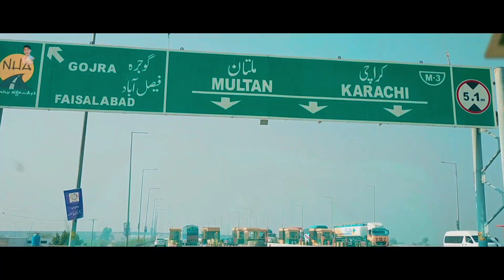Cholistan Jeep Rally 2023 ka lya safar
ABOUT :
This is Sabtain & I'm Pakistani Vlogger. I love to make Travel Vlog, Lifestyle Vlog, Food Vlog, Market Vlog. I try my best to entertain you through my vlog, I just show what I feel.
# maahOL banana hain !

NOTE -
All content used in this video is copyright to Sabtain Bros.